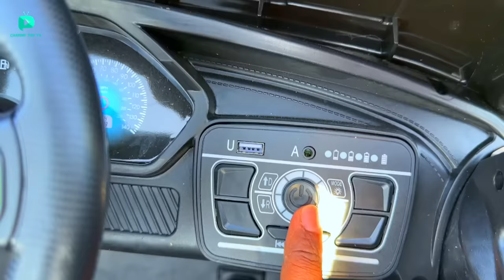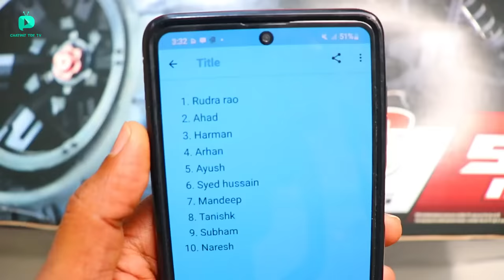RC 4X4 Big Size Thar Vs Traxxas Xmaxx Car Unboxing & Fight - Chatpat toy tv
Dosto aaj ki video mai maine unbox aur fight karayi hai bohat hi powerful aur big size rc cars ke bichme traxxas xmax 8s bohat powerful hai iski top speed 100 kmph hai rc thar ka size bohat bada hai yeh 4x4 option bhi diya gaya hai